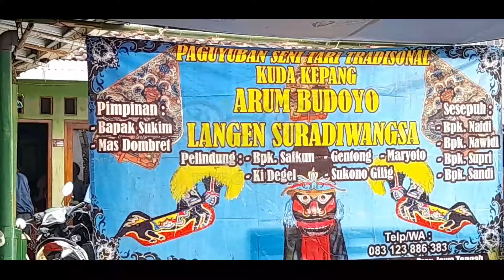arum budaya desa logandu dukuh pucung live desa kebakalan dukuh polaman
pentas didukuh polaman desa kebakalan kec karanggayam kab kebumen jum'at  12 juli 2024